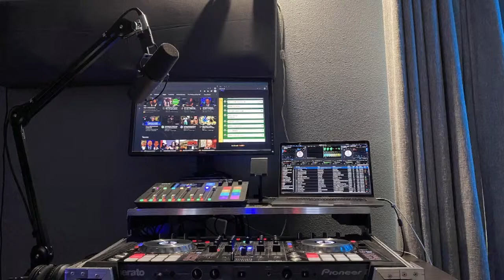SIMMA DUNG SUNDAY - RAYTOWN WE DEH - DJ GIO GUARDIAN - 1-30-22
Twitter & Instagram: @DJGIOGUARDIAN

THIS PERFORMANCE IS STRICTLY FOR PROMOTIONAL USE ONLY.